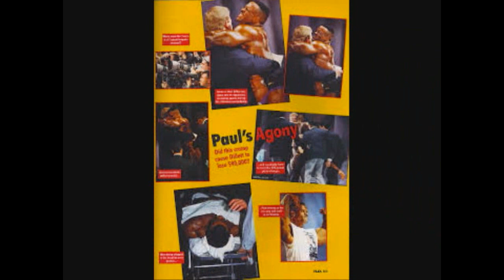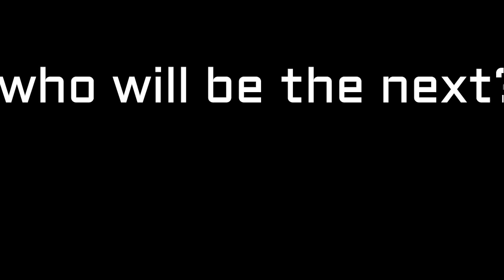It is repeated: then it was paul dillet, today it is dallas mc carver